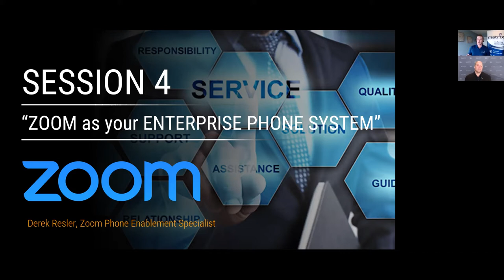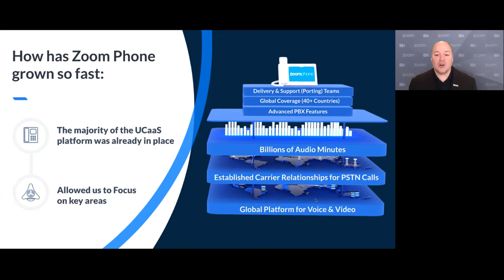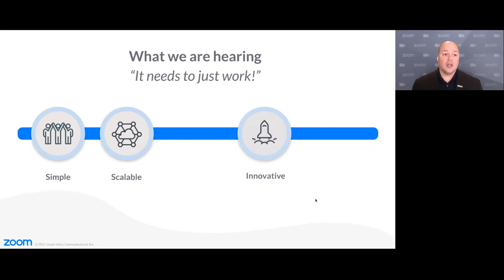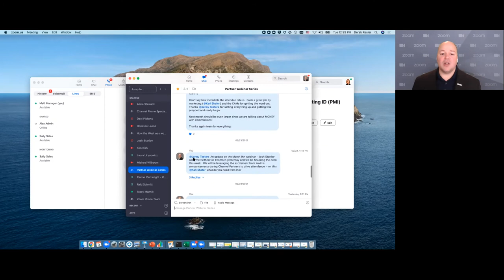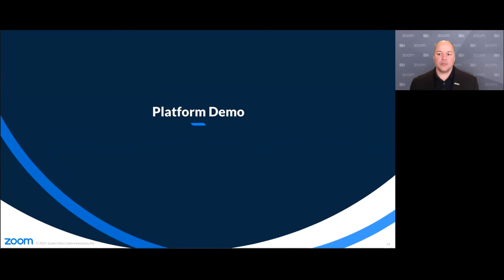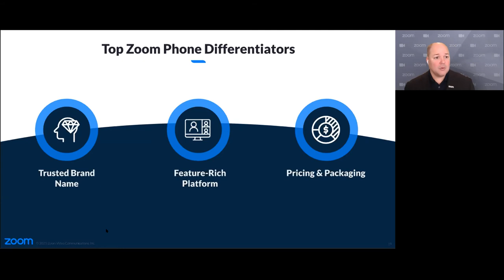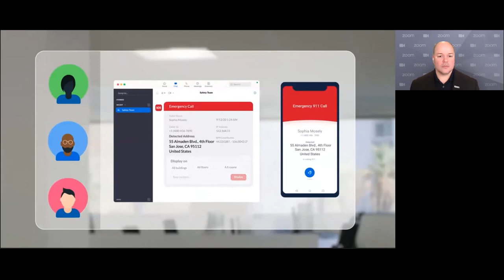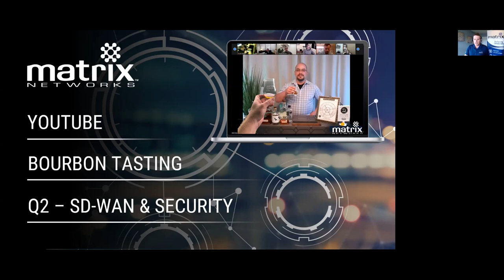Using ZOOM as your Phone System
After almost a full year of working from home, we have all had our fill of Zoom Meetings. That being said, one thing is evident, the solution works. So why not use Zoom as your enterprise phone system? This deep dive into the Zoom Phone will show you why their solution is the perfect combination of enterprise voice and video.